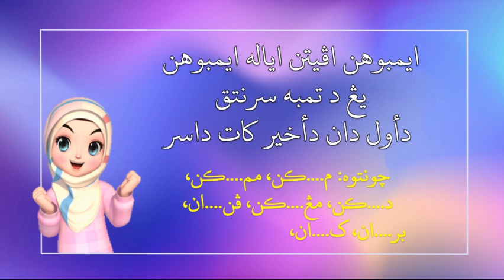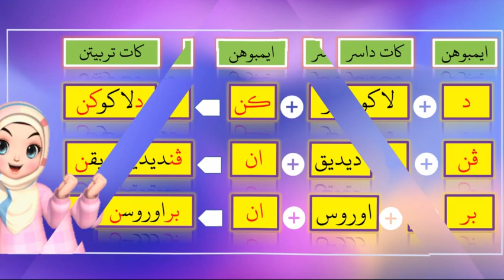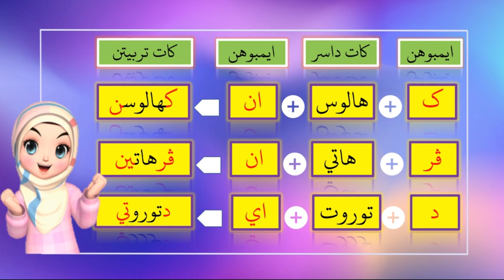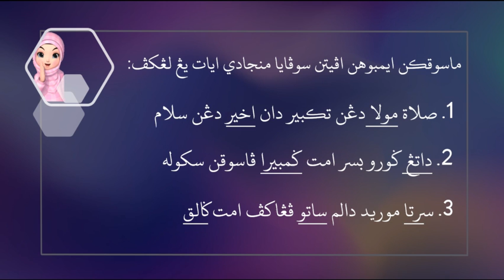PELAJARAN TAHUN 3 : JAWI IMBUHAN APITAN (VIDEO PDPC 46)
Credit to AShamaluevMusic

Video pembelajaran Pendidikan Islam Tahun 3, Harap dapat digunakan untuk PDPC guru dan untuk rujukan murid di rumah jua.